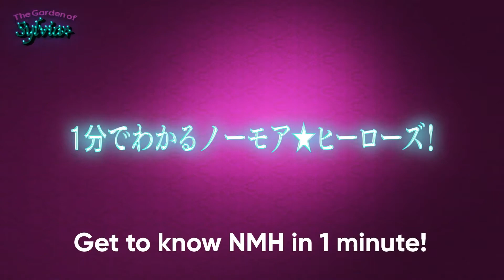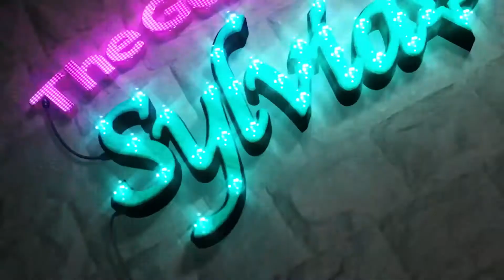《英雄不再3》官方系列概覽預告 No More Heroes 3 Official Series Overview Trailer